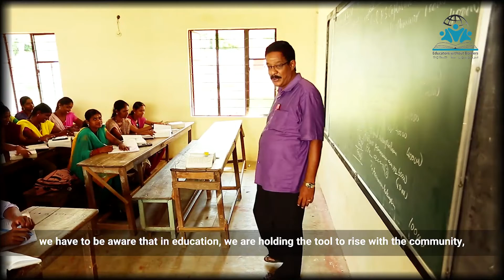Dr. Ali Al Nuaimi :We have to invest in voluntary work and especially in education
During the online Seminar “Volunteer Culture in Education”, Dr. Ali Rashid Al Nuaimi, Emirati Academic : We have to invest in voluntary work and especially in education, to build positive and productive human being.